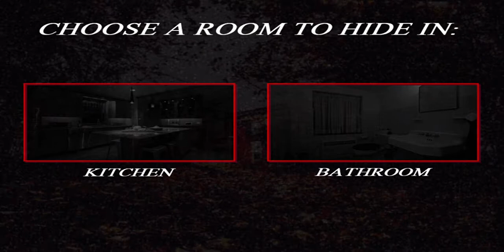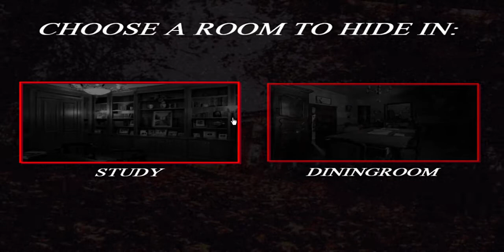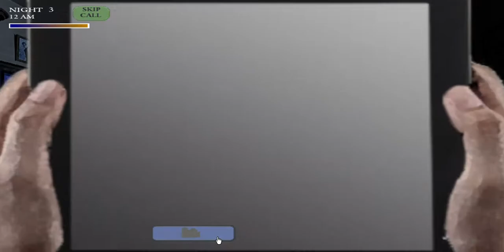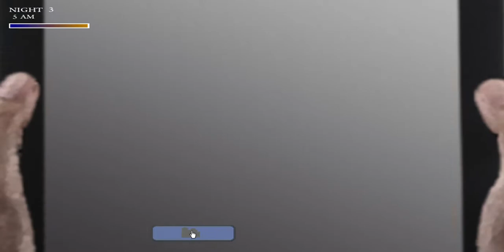Wario's: Return To The Factory 2 : The McRoy House - Bathroom Route (Leer Descripción)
Les quiero decir que el video que subí, el cual lo borré hace poco, no era la grabación del Pasado Miércoles 17 de Marzo del 2021 si no la del Ante-Pasado Viernes 12 de Marzo, perdón por los problemas.